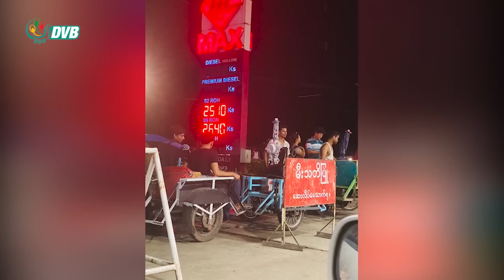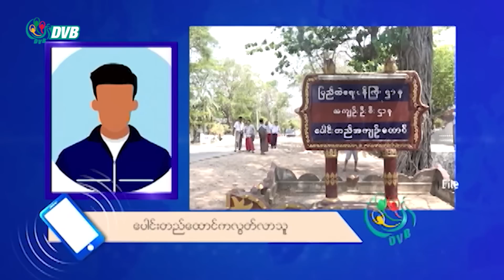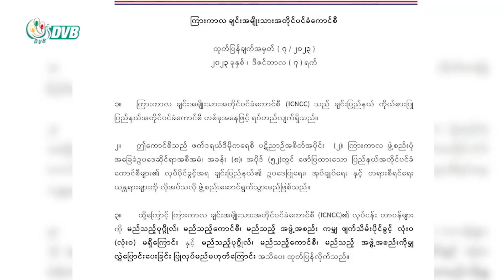DVB TV တပတ်အတွင်း ထူးခြားသတင်း (၁၅ ရက် ဒီဇင်ဘာ ၂၀၂၃)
ဒီဗွီဘီ ရုပ်သံ တပတ်အတွင်း ထူးခြားသတင်းများ ကောက်နုတ်တင်ပြချက်